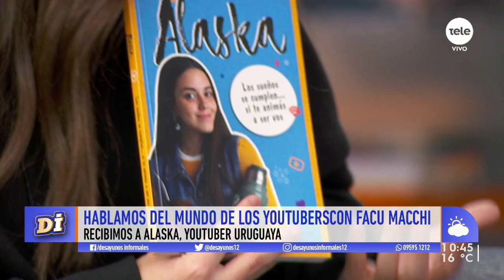Alaska, la youtuber uruguaya del momento: "Si tengo influencia, que sea para algo bueno"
Facu Macchi nos visitó junto a la joven youtube que hace poco publicó su libro "Los sueños se cumplen... si te animás a ser vos".